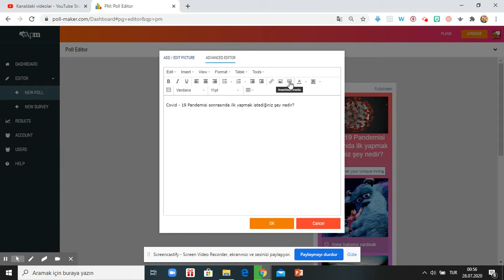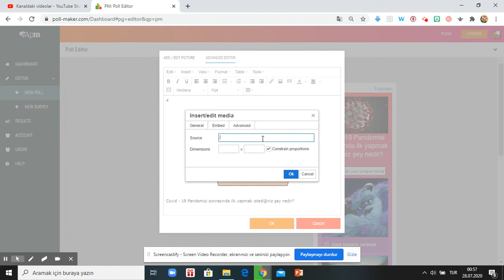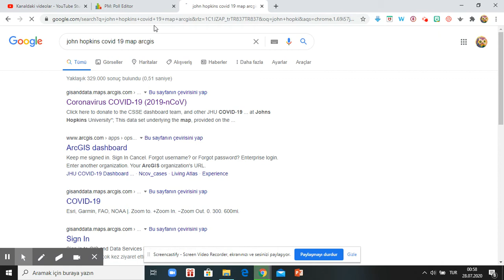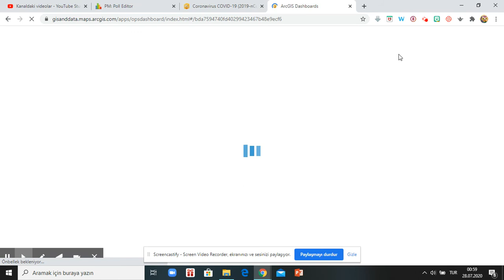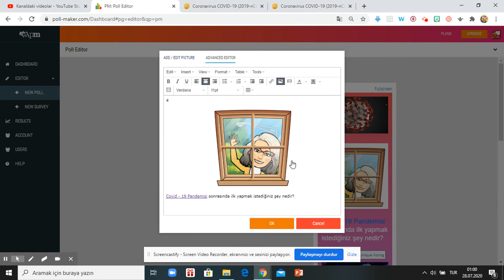Poll - Maker - Multimedya Eklemek